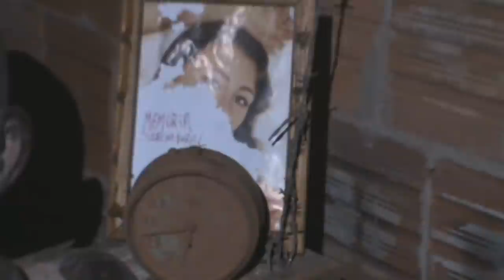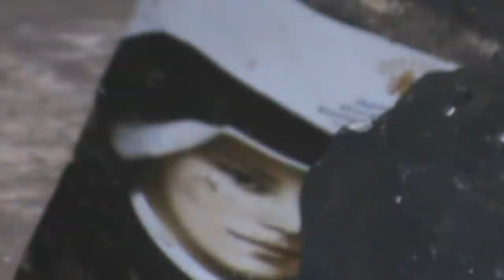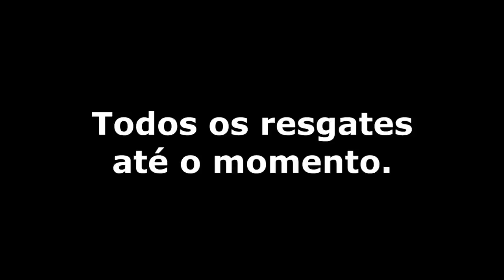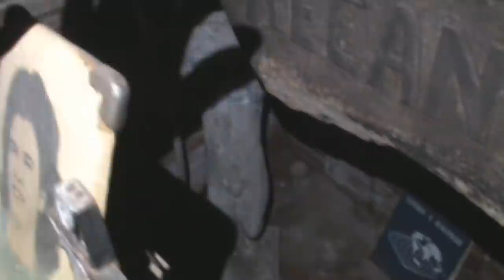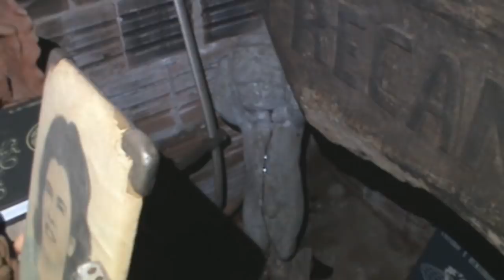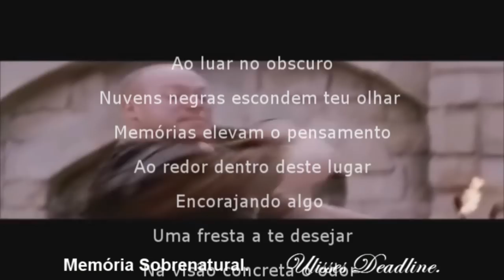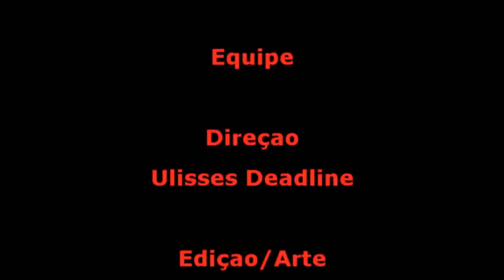DeadLine em: O Melhor da Besta 3 Lagrimas de Sangue Na União Obscura Memória Sobrenatural